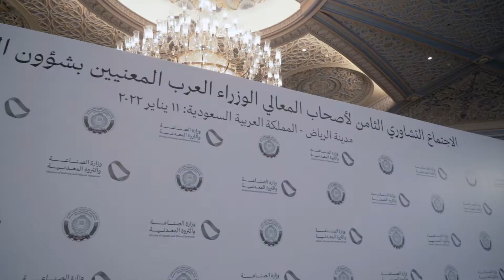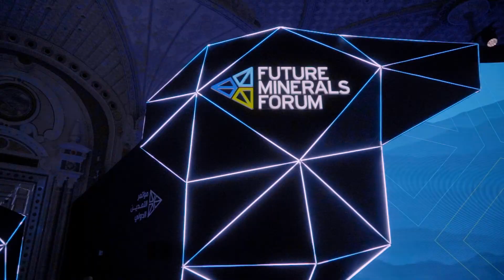مؤتمر_التعدين_الدولي: لتكون المملكة بذلك مركز قيادة رئيس لقطاع التعدين | FutureMineralsFourm Recap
على مدى 3 أيام اجتمع الوزراء وقادة وخبراء التعدين من أكثر من 90 دولة في مؤتمر_التعدين_الدولي في الرياض، لتكون المملكة بذلك مركز القيادة الرئيس لقطاع التعدين

The FutureMineralsForum was a great success: knowledge was exchanged, ideas were shared, and our mining potential was explored.